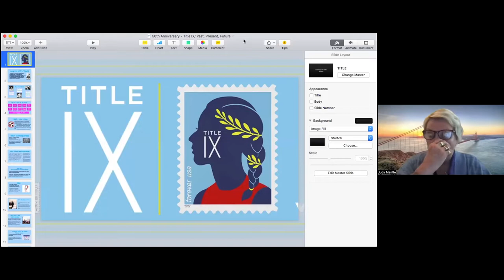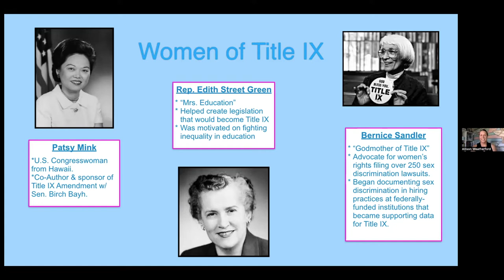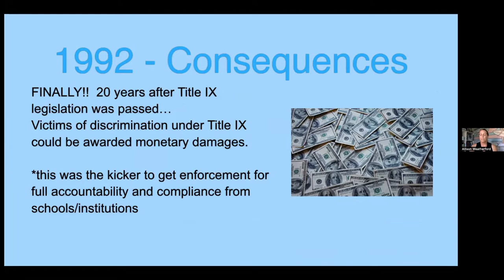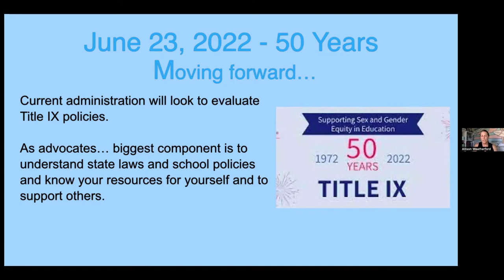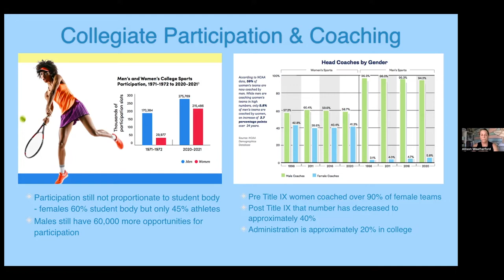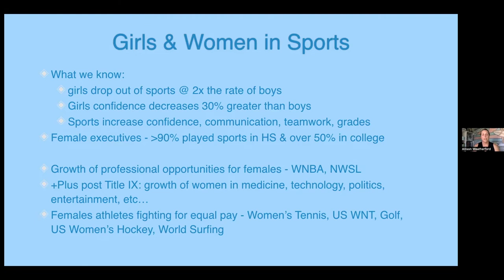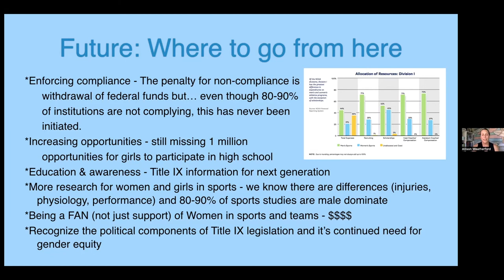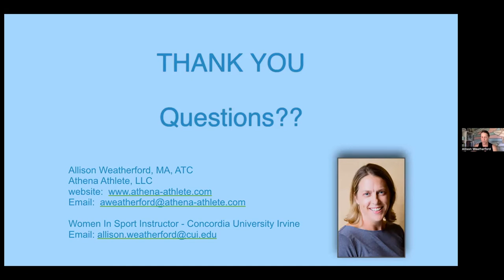Women in Sports and Title IX: Past, Present & Future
Celebrate the legacy of Title IX during its 50th anniversary.

In honor of the 50th anniversary of Title IX, this talk will review the women and history of the groundbreaking legislation as well as its impact on women and girls in sports and society through the years.

Allison has a lifetime of experience as a woman in sports, first as a Div. I athlete and then as a professional working with athletes from youth and high school sports to elite, professional and Olympic level athletes and teams. She has been to 3 Olympic and Paralympic Games supporting Team USA as an athletic trainer and part of the USPOC Sports Medicine staff and has worked with numerous National Teams including USA Softball, the US Ski Team, and US Soccer continuing to work with the Women's National Development teams as part of their High Performance Network. She is the owner of Athena Athlete - empowering females with confidence, leadership and performance as a personal coach and speaker on the mental and physical skills to level up in sports and life. She is a Title IX and Women in Sports expert promoting diversity, equity and inclusion and is a Professor of Women in Sports for a Graduate Athletic Administration program at Concordia University Irvine.

​The Mary Maschal Lecture Series provides a platform for scholars, artists, journalists, activists, and other thought leaders to share information on issues of importance to women. All Lecture Series events are free and open to the public.